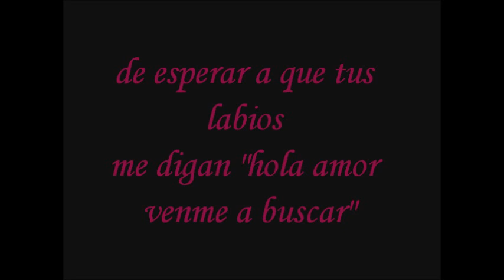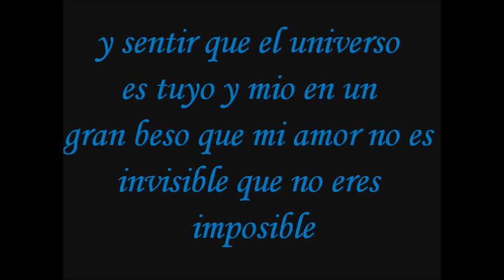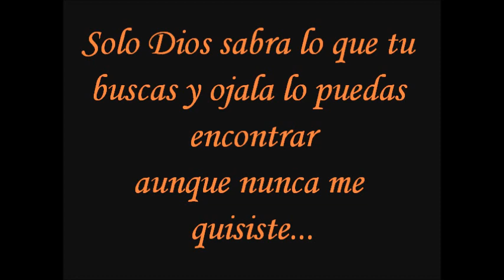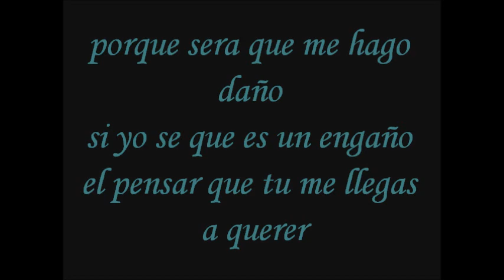Luis fonsi - Viviendo en el ayer (letra)